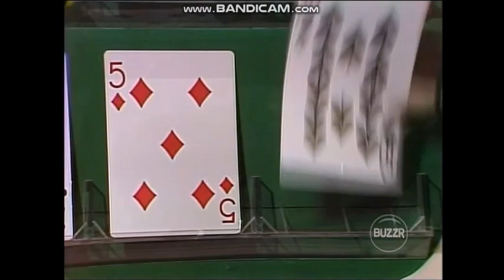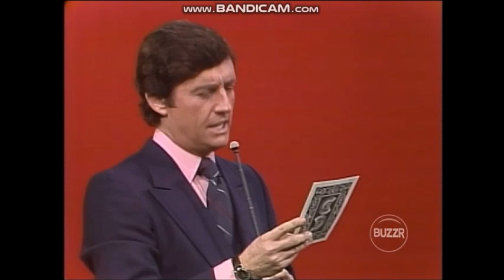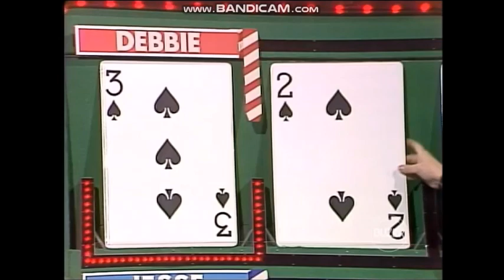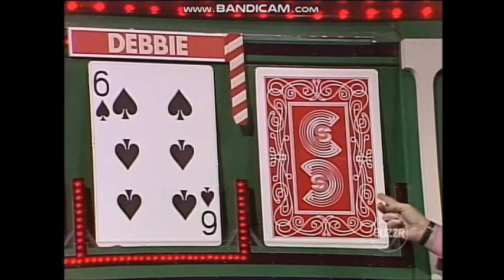Card Sharks Season 2 Episode 479 Debbie at Money Cards NBC (February 28, 1980) Part 1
Card Sharks is an American television game show created by Chester Feldman for Mark Goodson-Bill Todman Productions. Based on the card game Acey Deucey, the game has two contestants compete for control of a row of oversized playing cards by answering questions posed by the host and then guessing if the next card is higher or lower in value than the previous one. The title "Card Sharks" is a play on the word "card sharp", a person skilled at card games. The concept has been made into a series four separate times since its debut in 1978, and also appeared as part of CBS's Gameshow Marathon. The show originally ran on NBC from 1978 to 1981 with Jim Perry hosting; a revival ran from 1986 to 1989 on CBS with Bob Eubanks as host, accompanied by a syndication production with Bill Rafferty. Gene Wood was the announcer in both the 1970s and 1980s. Another syndicated production aired from 2001–2002 with Pat Bullard as host and Gary Kroeger as announcer. Each production featured various female assistants to handle the playing cards.